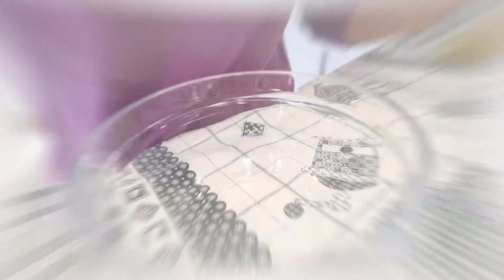colorful organic khapse|| Losar Tashi delek || Happy Losar 2022ll